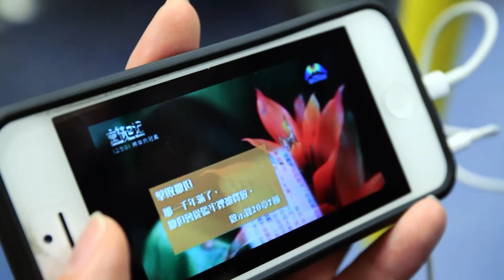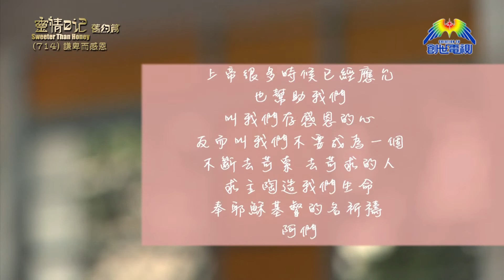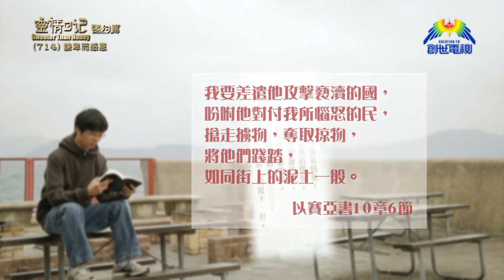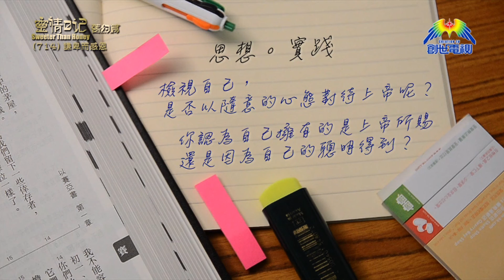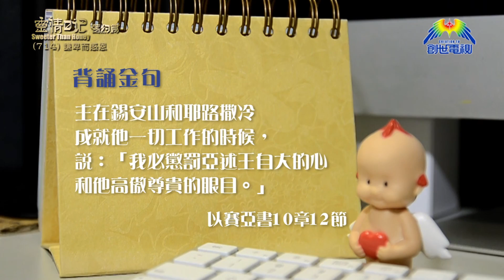《靈情日記 - 舊約》- 第714集﹕謙卑而感恩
基督教香港信義會監督
張振華牧師
《以賽亞書》10章5-19節